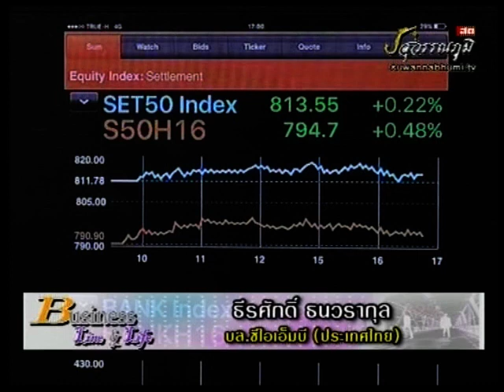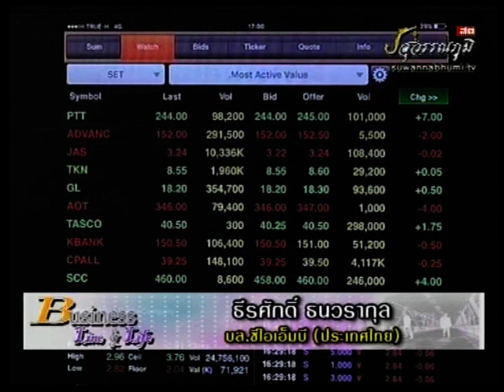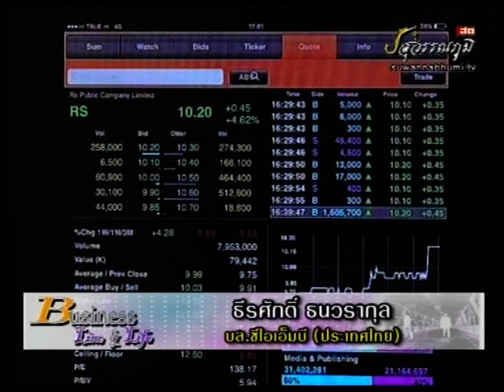ธีรศักดิ์ ธนวรากุล 30-12-58 On Business Line & Life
บล.ซีไอเอ็มบี (ประเทศไทย) แนะนำ RS